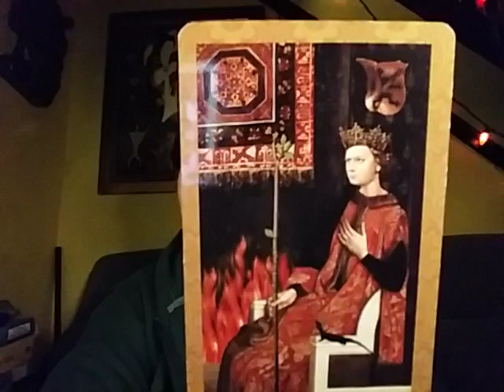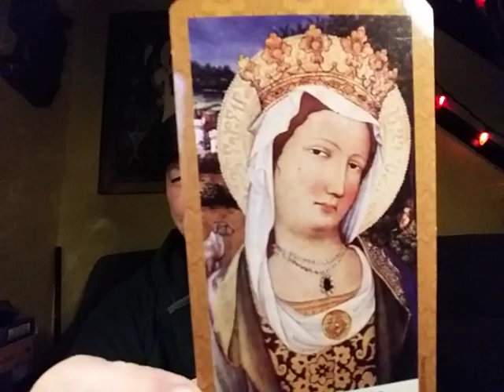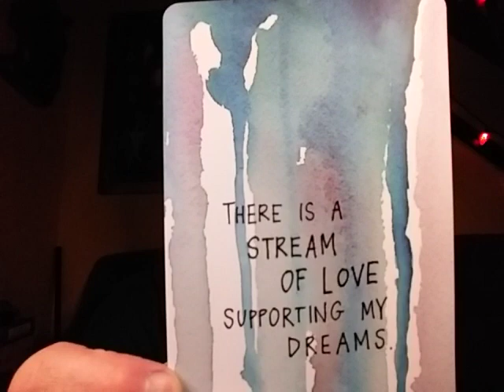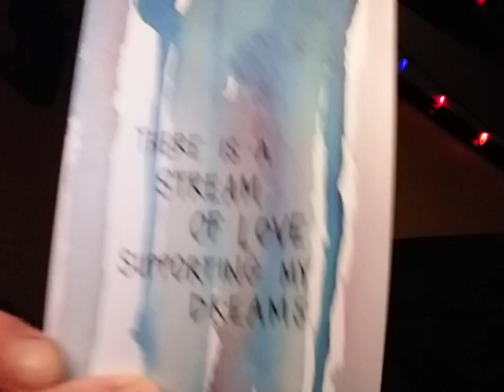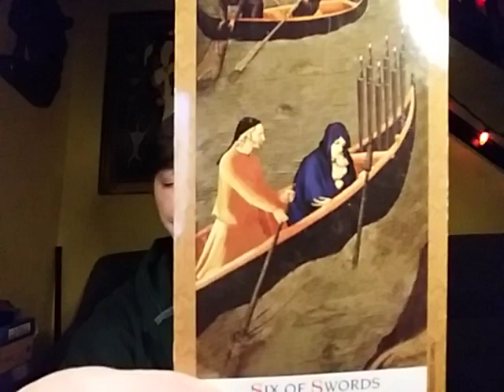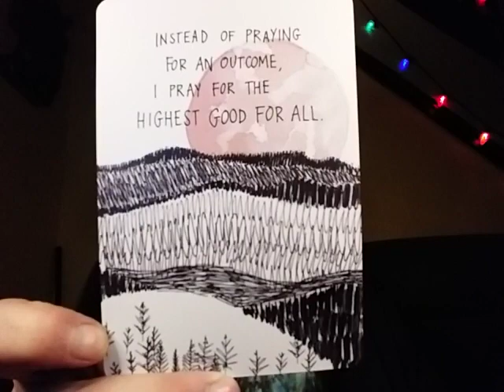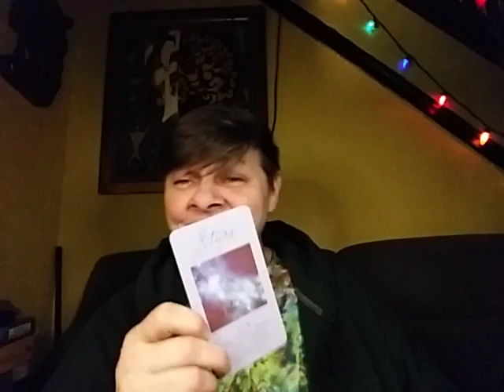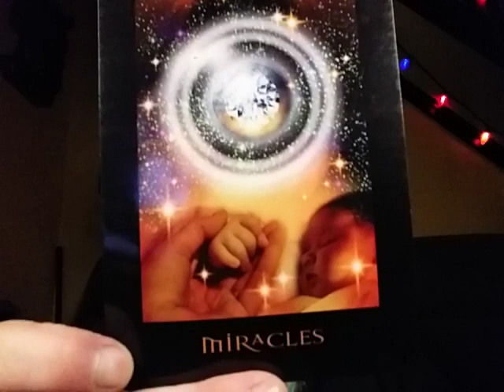A Pull 4a Friend